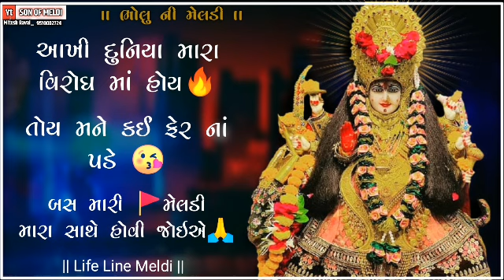Meldi Ma New Whatsapp status//Malataj Meldi Ma New status2021//Meldi sarkar//jay meldi /Son of meldi